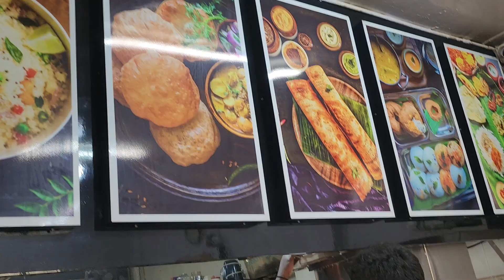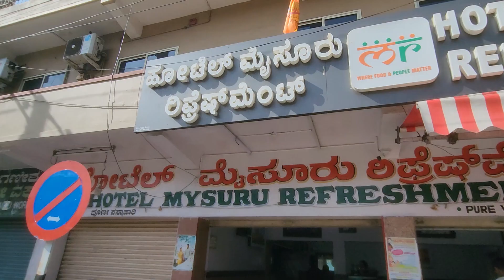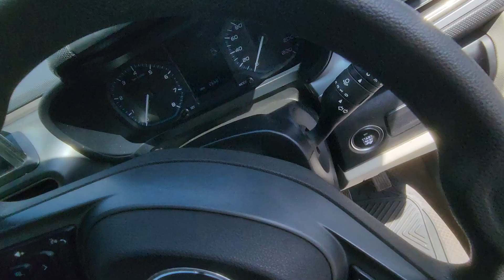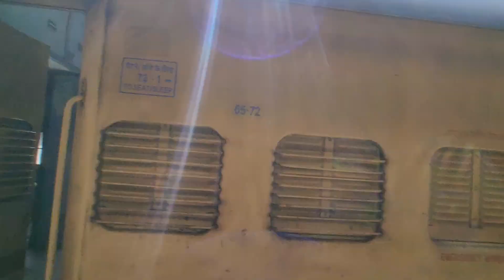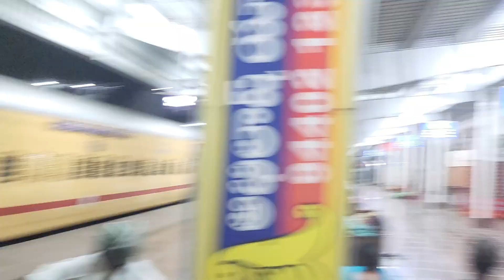Mysore Part 2 Aa Gaya | Kya Cheez Hai😱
Finally Mysore Part 2 Aa Gaya👍 | Kya Cheez Hai😱 | ‎@95ZubairVlog

Assalam walekum welcome to the new vlog finally gyus my Mysore Pahunch Gaya to gyus idhar ka location bhut behtarin hai gyus To app bhi jarur visit Kar na Mysore all places to gyus Video Pasand Aaya Hoga To Like kijiye share kijiye subscribe kijiye jay hind Allah hafiz

GYUS
AAPKO KOUNSA PART
ACHCHA LAGA
COMMENT SECTION JARUR BATAEN
SATH MEIN CHANNEL KO BHI
ICON KO DABA 💖 DENA ‐
JO BHI LATEST UPDATE HOGA
SABSE PAHLE AAP TAK
PAHUNCH JAE GA MILTE HAI NEXT VIDEO
VLOG MEIN ALLAH HAFIZ

FROM
KURNOOL ( HAIDER ZUBAIR GENERAL GUIDE